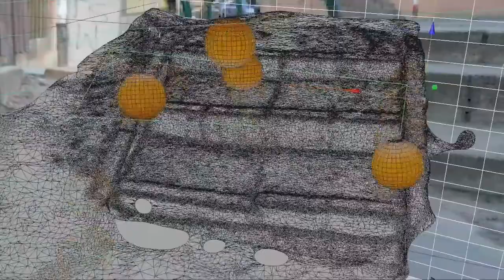CG/VFX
Fev cg/vfx created for fun about others i will be able to talk after 2 years.